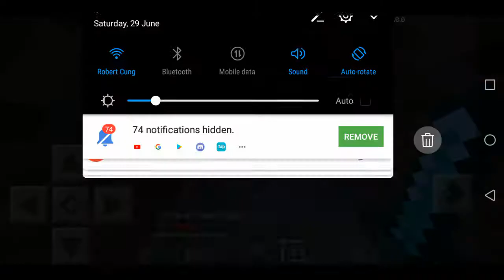Minecraft #2 herobrine trapped me!!!!!!!!